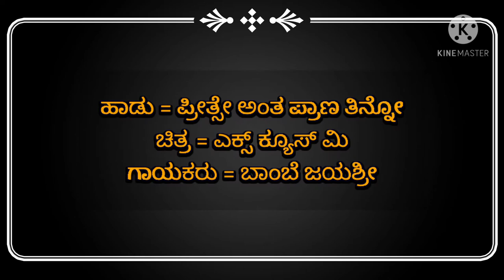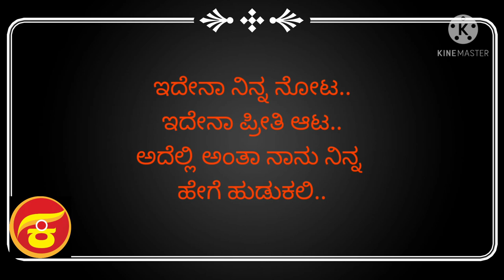Preetse anta prana tinno Kannada Karaoke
Excuse me Kannada movie karaoke